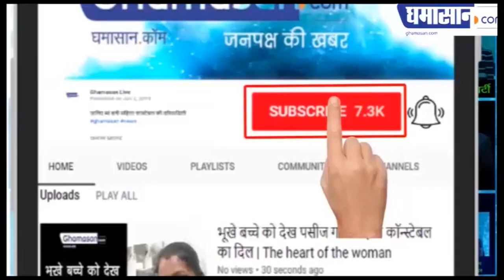Indian Idol 11 : एंट्री के बाद ही Wild Cards ने Stage पर लगाई आग | Wild Card Entry Special |Ghamasan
Indian Idol 11 : एंट्री के बाद ही Wild Cards ने स्टेज पर लगाई आग | Wild Card Entry Special |Ghamasan

Indian Idol में हुई दो Wild Card Entry,
परफॉर्मेंस से मचाया धमाल